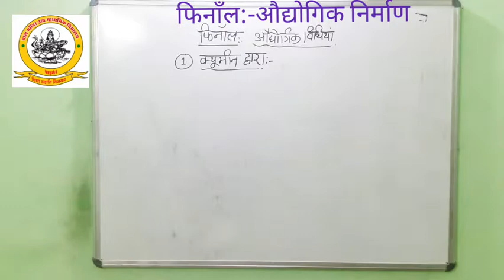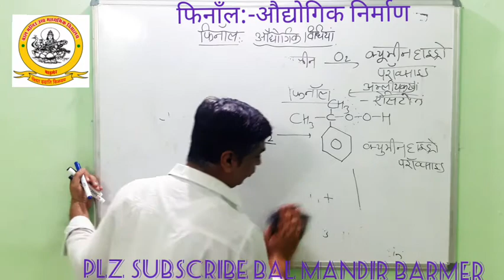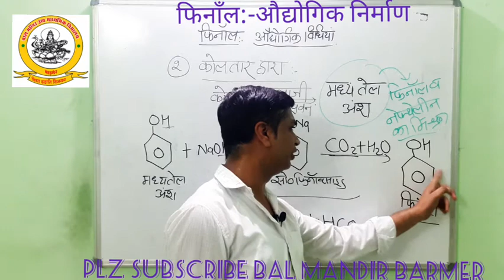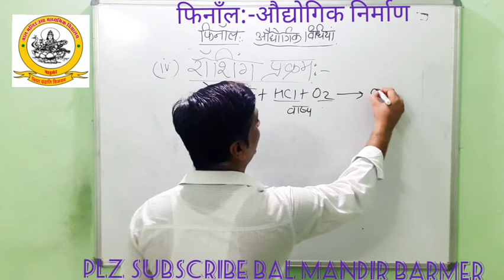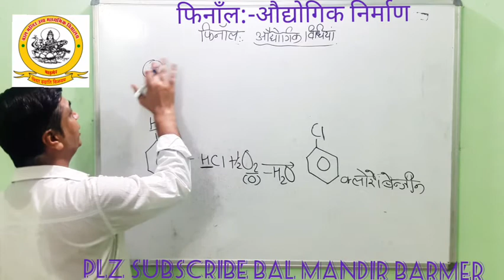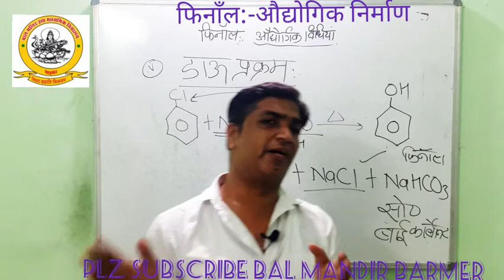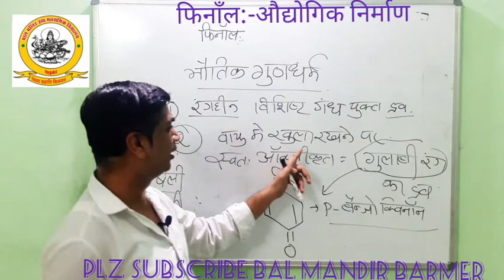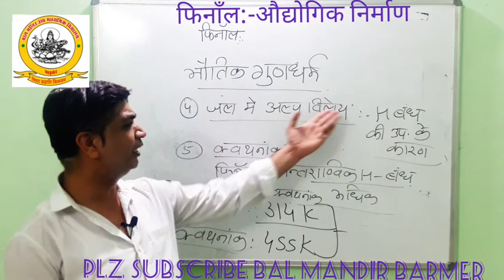Class12: CHEMISTRY:ऑक्सीजन युक्त क्रियात्मक समूह वाले यौगिक भाग-1:Part -12: फिनॉल - औद्योगिक विधिया